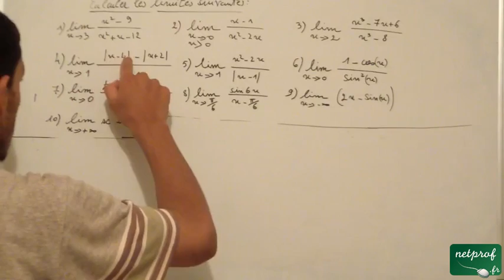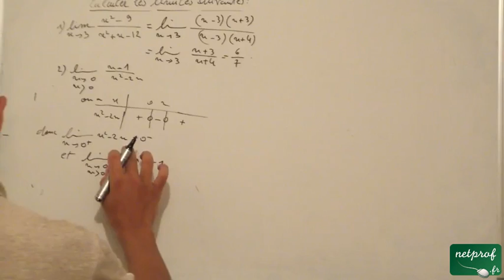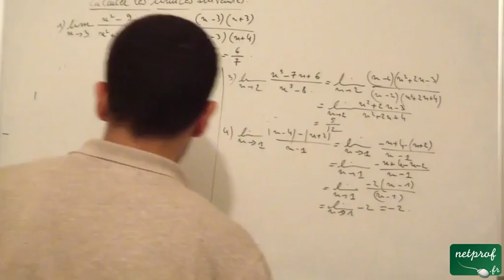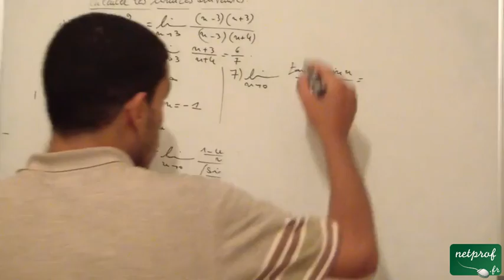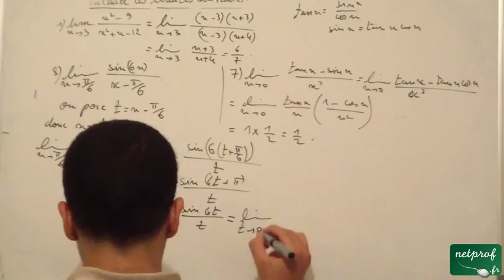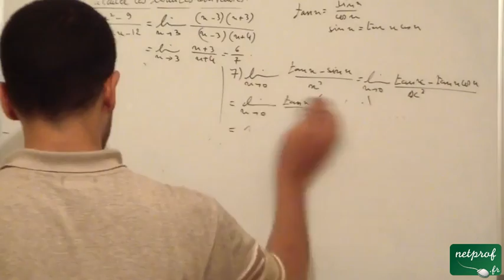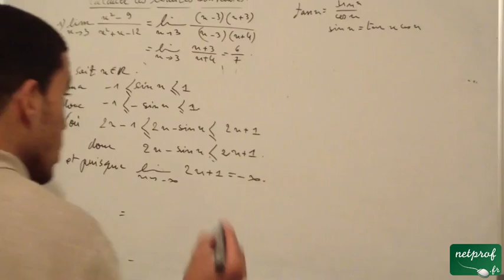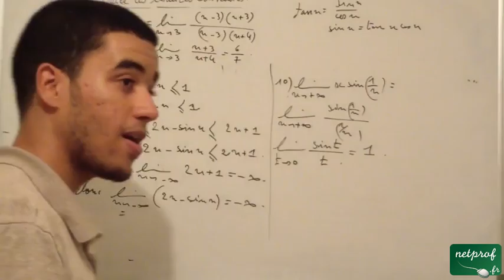05- Dix exemple de limites